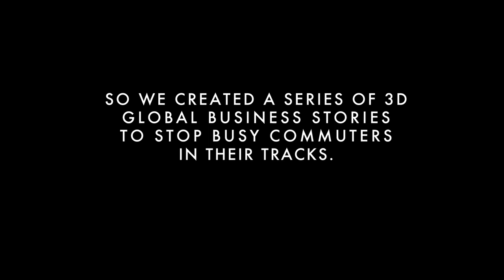FT Graphic World Live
Stopping commuters in their tracks; stunning 3D interactive projections in Grand Central Terminal.